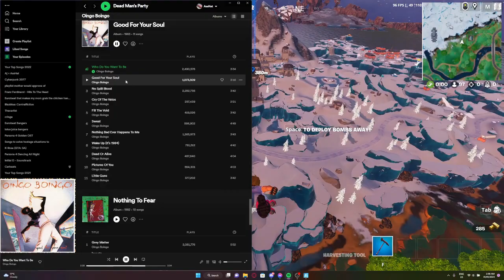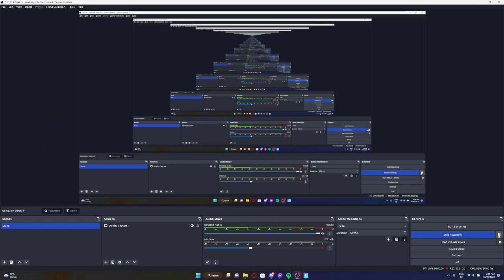music. vibe. win.